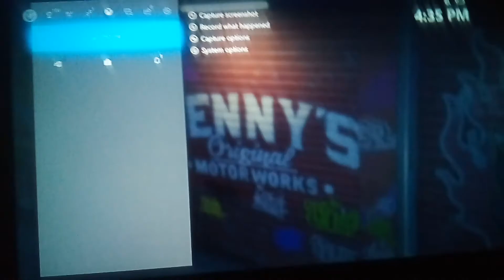Little gta action